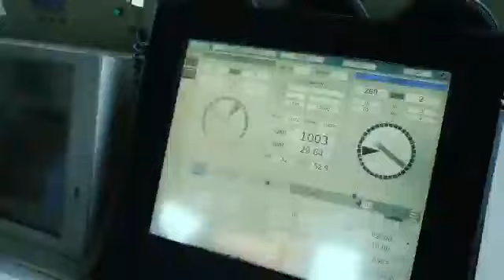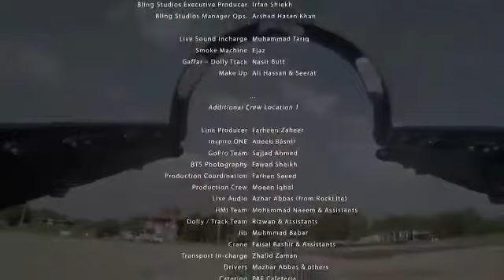WATTAN KI BETI PAF SONG NOV 2020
A Tribute to all the Daughters of Pakistan on 5th Shahadat Anniversary of Flying Officer Marium Mukhtiar Shaheed, Tbt

wattan ki beti song by rocklite band .